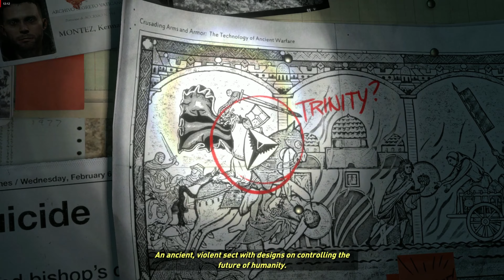Rise of the Tomb Raider | Part-1 | Introduction | Syria Ice-climbing